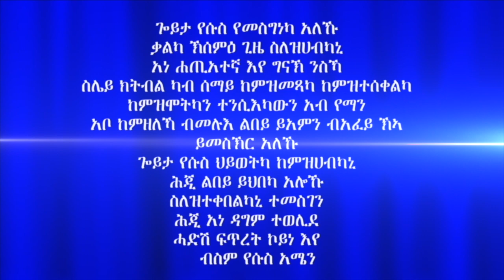"ምምላስ ክርስቶስን ምልክታቱን" መበል 27 ክፋል ብሃዋርያ ሕነሽም ኢትዮጵያ